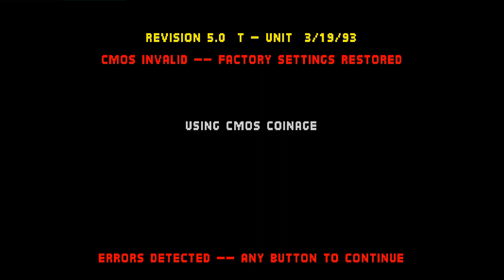Mortal Kombat: Mk1_valpo_chile (CL, Rank B) vs PrepareToDie!!! (CL, Rank B)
(CL) Mk1_valpo_chile (Rank B) vs (CL) PrepareToDie!!! B - 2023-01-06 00:36:52
0:00 Scorpion vs Sub-Zero
#0:00:24
Sub-Zero